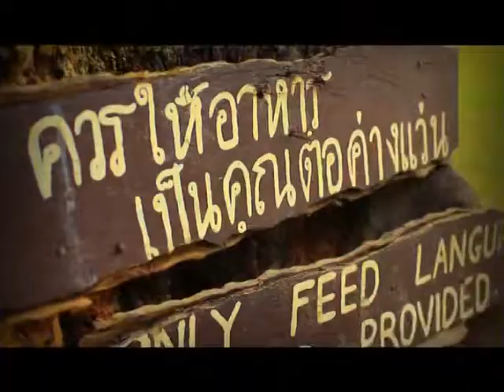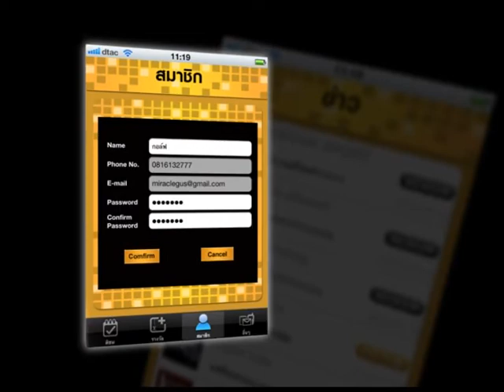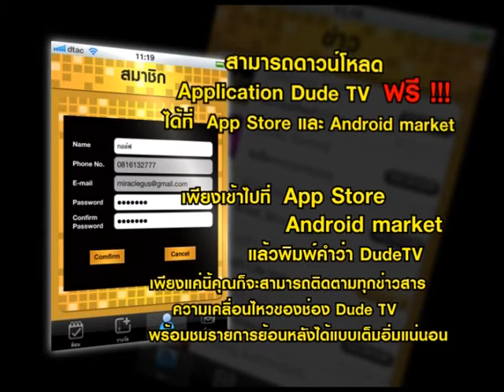Dude TV@ Wandering 31-10-55 Part 3/3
รายการ Wandering ในสัปดาห์นี้ พาคุณผู้ชมไปย้อนเวลาสู่สงครามมหาเอเซียบูรพา วีรกรรมกองบินน้อยที่ 5  ซึ่งยอมเสียสละชีวิตเพื่อปกป้องผืนแผ่นดินไทย พร้อมกับชมความน่ารักของฝูงลิงค่างแว่นถิ่นใต้ และสัมผัวบรรยากาศชายหาดที่ขึ้นชื่ออย่างอ่าวมะน่าวกันที่ กองบิน 5 จังหวัดประจวบคีรีขันธ์

รายการท่องเที่ยวเชิงสร้างสรรค์ พร้อมพาคุณไปเปิดประสบการณ์ใหม่กับการท่องเที่ยวแบบเรียลลิตี้ ผ่านการถ่ายทอดเรื่องราวการเดินทางของพิธีกร ตั้งแต่จุดเริ่มต้นไปจนถึงปลายทางเพื่อออกไปค้นหาและเรียนรู้ ค้นพบสิ่งใหม่ๆ ทั้งหมดนี้เพื่อ..ปลุกเร้าวิญญาณอิสระ-รักการท่องเที่ยวที่มีในตัวทุกๆ คนให้ตื่นตัว  และหลงรักการเดินทางมากยิ่งขึ้น
   พบกันทุกวันพุธ 21.00น. ทางช่อง dude tv